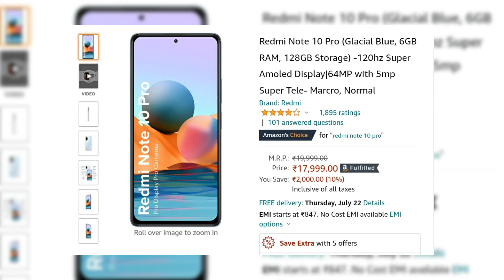Galaxy Style-ல புது Design ஓட கலக்கும் Redmi Note 10s